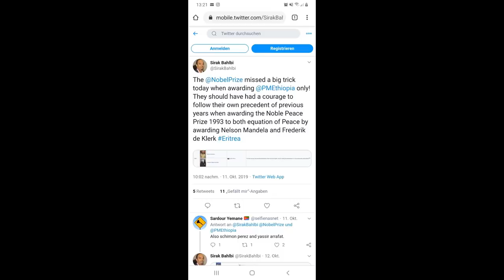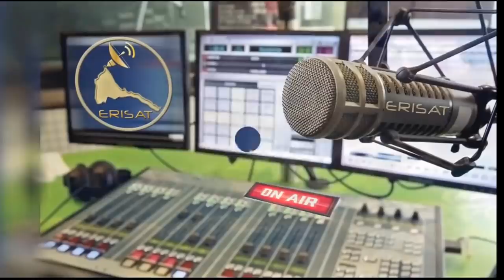Mestyat Betna | ኣብይ ይሕጎስ፣ እስክንድር ይእሰር ኢሳያስ ይኹሪ